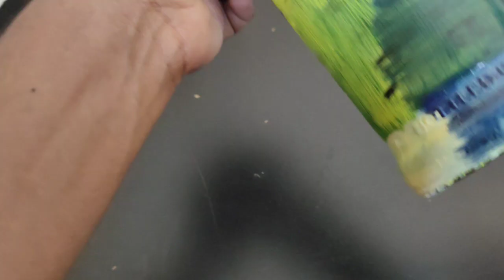DIY Simple Nature Glass Bottle painting | Sun Set Bottle Art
Glass bottle art by Titto Satheesan.

Please give a thumps up if you like the video and please subscribe our channel for watching the upcoming videos and don't forget to press bell button to get the notification.

My videos includes Cooking, Dancing, Painting, Hobbies and some special videos